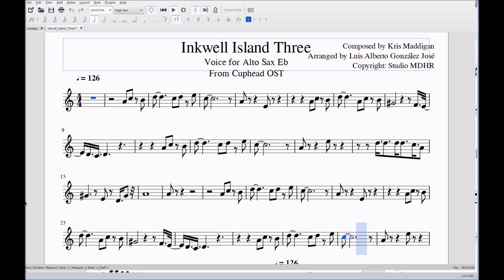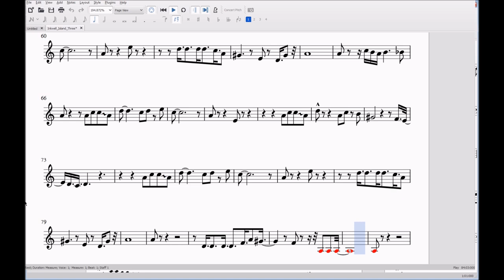Inkwell Island Three Alto Sax Music Sheet - Cuphead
Link for MuseScore (free software) file, and the PDF:
Track 33 from the OST. For personal use only. No profit purpose.
Arranged by me, from what I could get, hearing.
For Alto Sax Eb.
This is my SECOND arrangement so it might not be the precise extract from the original, but at least, most of it is right.
Ok guys, so this one was a little harder because of the quick and solo-style part at the middle, but I think I got it. There might be a couple of wrong notes or time rests, but you can get the big idea from there. Please comment if you can find some improvements, I can later add them to the files on the drive (google drive link).